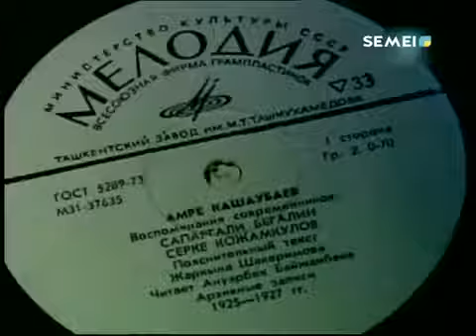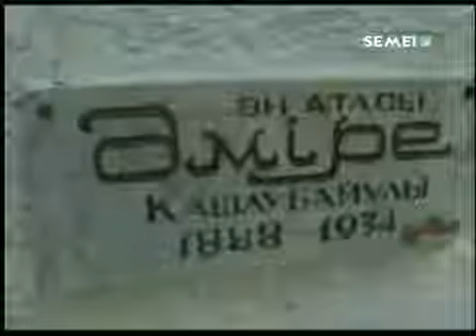В ВКО ШИРОКО ОТМЕТИЛИ 130 ЛЕТИЕ АМРЕ КАШАУБАЕВА